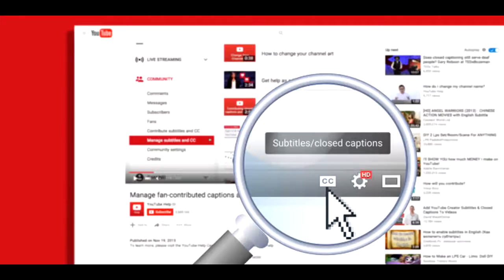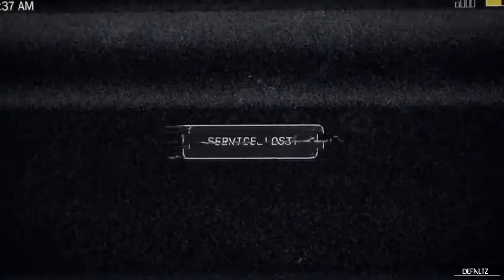FAR CRY 5 FULL GAME Walkthrough Gameplay PART 1 The Beginning! PS4 Pro Xbox One X PC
Far Cry 5 Walkthrough Part 1  The Beginning! PS4 Pro  Xbox One X  PC